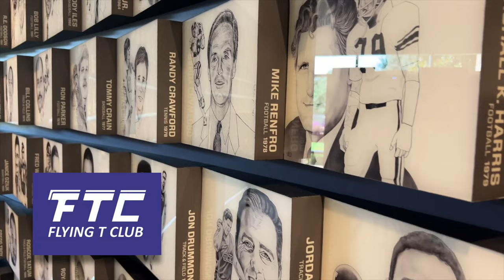TCU Hall of Fame Lettermans Special Andy Dalton Bryan Holaday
Join us for the first episode of our Lettermans Special Hall of Fame shows. Headliners TCU Football all time great Andy Dalton and TCU Baseball great Bryan Holaday join guests TCU Swimming & Diving Jason Flint, TCU Track and Field Lee Williams and talk to Brian about their induction into the TCU Hall of Fame, their careers and what's next. Catch the show at FrogsToday.com or any where you get your podcasts.